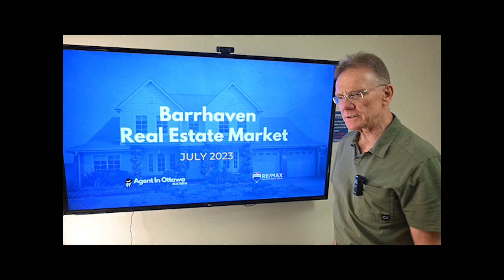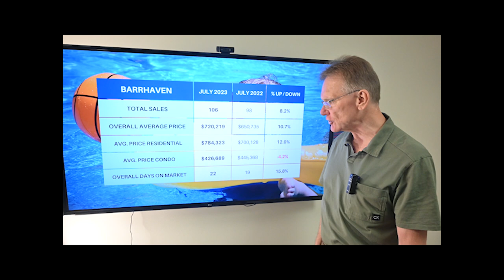Barrhaven Real Estate - July 2023 Update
Real Estate Market Update for Barrhaven, August 1, 2023: There were a total of 118 home sales in Barrhaven in July 2023, up 8.2%. 87 sales were freehold homes, vs 79 and 19 sales were condos, versus 19 last year.

The average price for a Freehold House in Barrhaven in July was $784,323, up by 12.0%. This includes detached houses, townhomes and semi-detached homes.

The average price for a condo in Barrhaven in July was $426,689, down by 4.2%. This includes all types of condos, apartments, townhomes and stacked style.